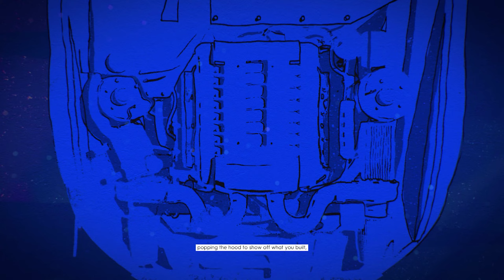✅️The Crew 2✅️Part 68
PC!
GTX 1070 GAMING X 8GB
Power Supplies_ KCAS PLUS 750M
DDR4 XPG SPECTRIX D45G 32GB
PCIe Gen3x4 M.2 _SAMSUNG MZFLV 128 GB
PCIe Gen3x4 M.2 _XPG GAMMIX S11 Pro _ 512GB
PCI Express_Gen4x4 M.2 _ ADATA LEGEND 960 1TB
SSD_Dahua C800 2.5 inch SATA 1TB
SSD_TeamGroup L5 LITE 3D 480GB
SSD_SAMSUNG MZ7TY128GB
SSD_WDC WDS 120GB
SSD_WDC WDS 120GB
Dahua _ LM27-B200S_27'' FHD Monitor
Dahua _LM27-A200_ 27'' FHD Monitor